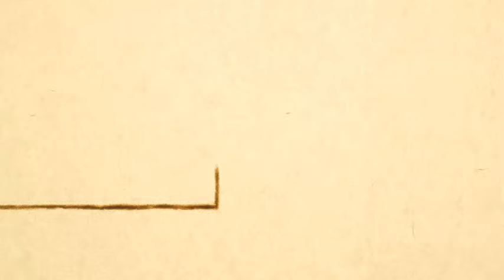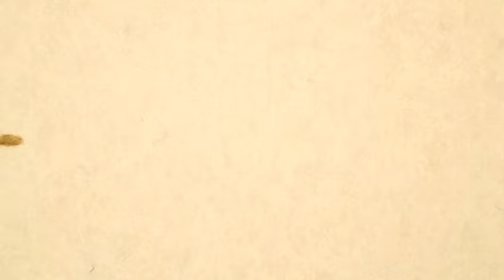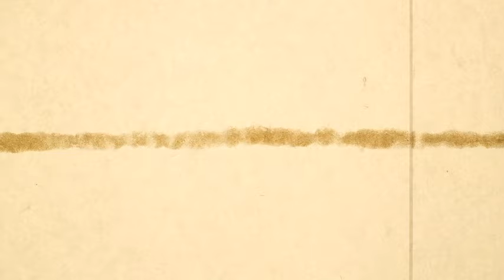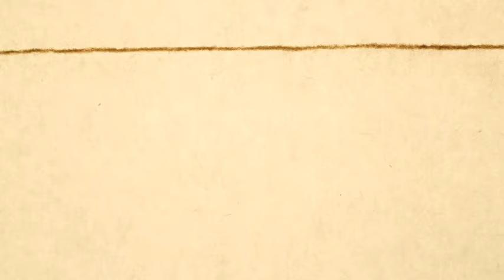The Sea and Cake - On and On (Official Music Video)